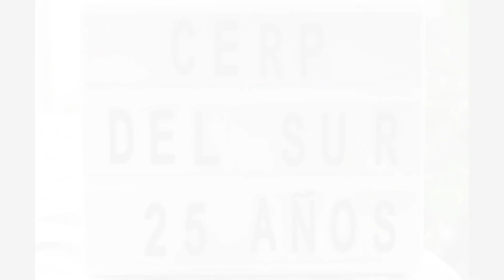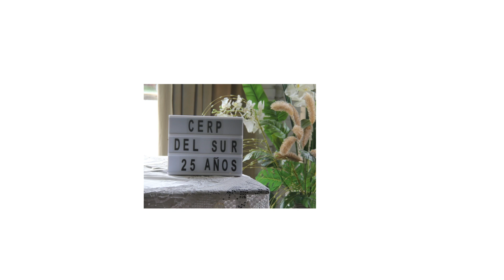25 aniversario del Centro Regional de Profesores del Sur